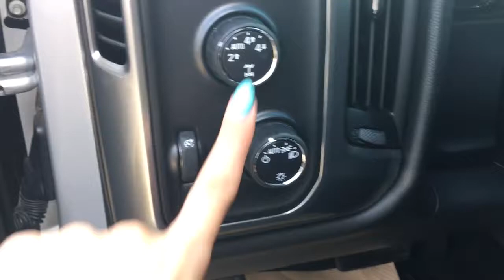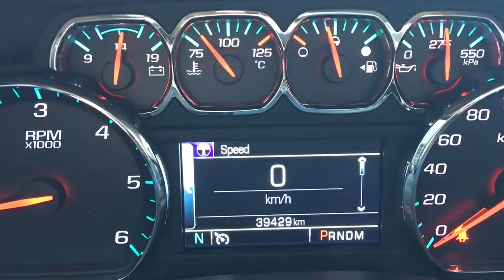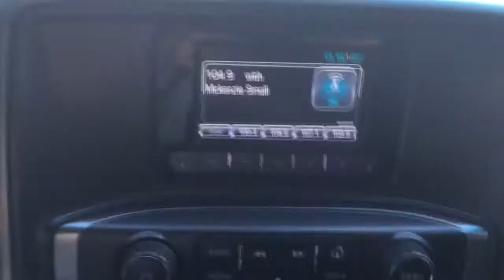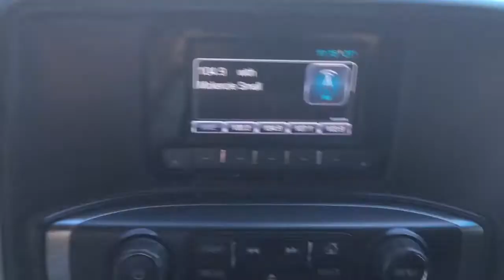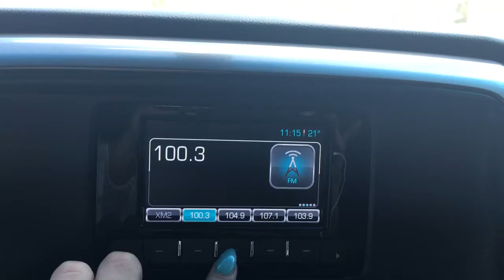2014 Chevrolet Silverado 1500 LT| Silver| Low KMS| Grove Dodge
The newly redesigned Chevrolet Silverado is a look that is refined enough but still striking in its blocky, bluff front end and its chiseled fenders, she is defiantly going to catch your eye! Interior features include power windows, locks and mirrors, AM/FM radio, steering wheel mounted controls, USB, SD and AUX plug ins, remote keyless entry, and much more! Under the hood she has a 5.3L V8 engine putting out 388 Horsepower! Fuel economy wise you can expect to get 12.6L/100kms with city driving and 9.1L/100kms with highway driving! Certified Accident Free Car proof Report, with Full Safety Inspection included. All work has been completed to pass safety inspection! Call or email to schedule your evaluation drive today!